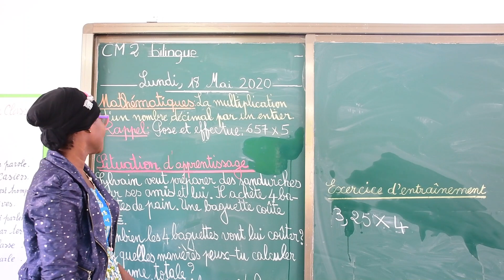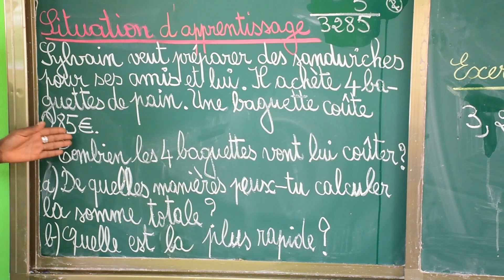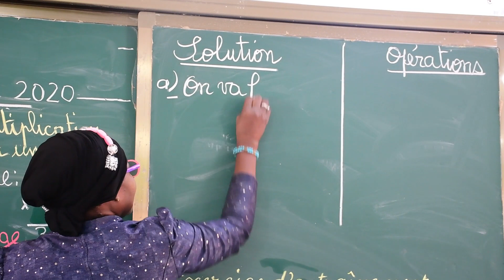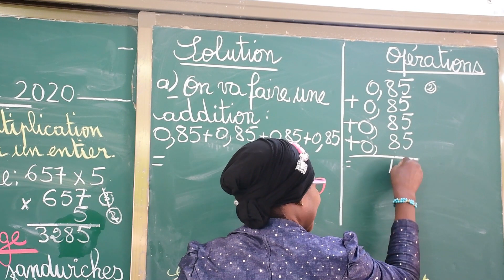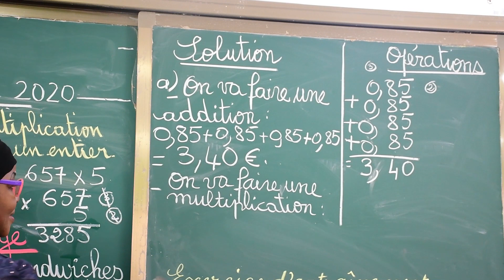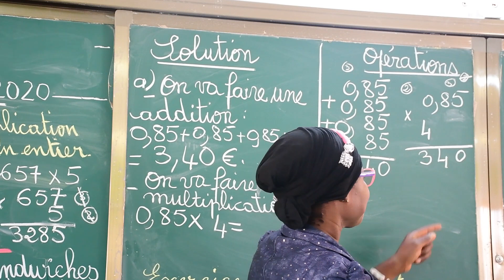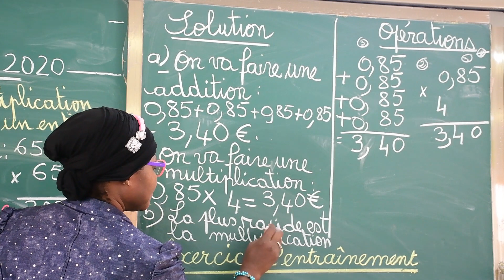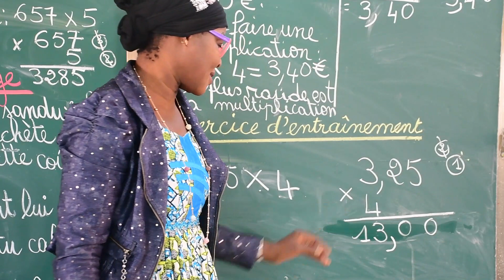CM2 Bilingue Math: la multiplication d'un nombre décimal par un entier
Maitresse